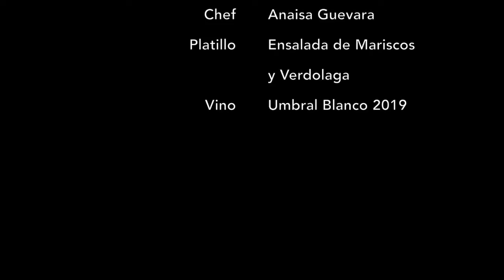Chef Anaisa Guevara/ Cabo Villas Beach Resort & Spa... en DINE-N-WINE con Château Camou...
UNIDOS con la promoción del vino y el buen comer... Síguenos aqui y en YouTube y cocina como los grandes Chefs deMexico🇲🇽maridando con ChâteauCamou.